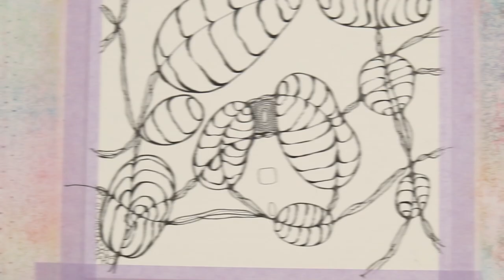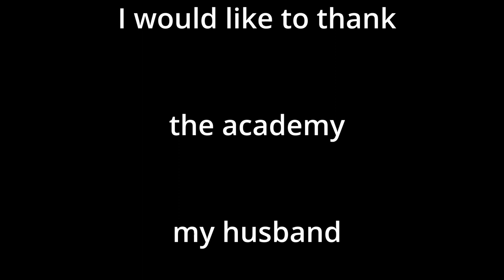Neurographic Art Style Doodle Drawing with Relaxing Conversation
Here's a Neurographic Art Style drawing with lots of intricate detail and visual textures to run your mental fingers over.  Grab a snack and a beverage and join me for some relaxing conversation.

Today I used:

Fabriano Artistico hot press, 140 lb., 100% cotton watercolor paper

The Peter Pen -- the version I got is sold out, but there are two other ones that are the same kind of pen, just with a different look

Pentel Brush Pen

Pilot Hi-Tec-C pen, 025

Sakura Pigma Micron Pens, assorted sizes

I do not have affiliate links, however, I have provided links to some of the products I used when I think it's most useful.dition of Tiny Tuesday, your gateway to making small art the packs huge opportunity to create in the best way.